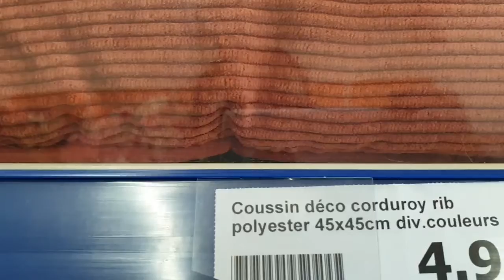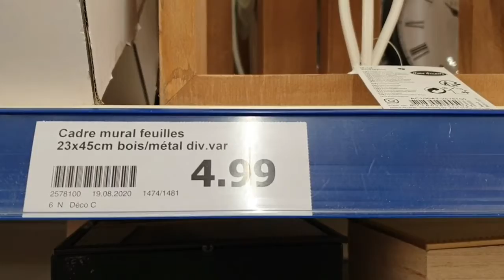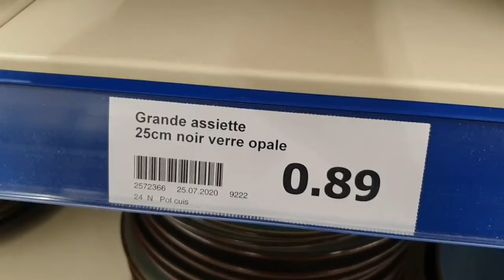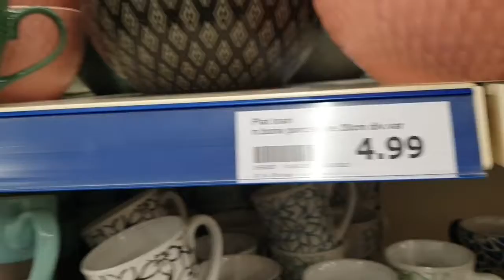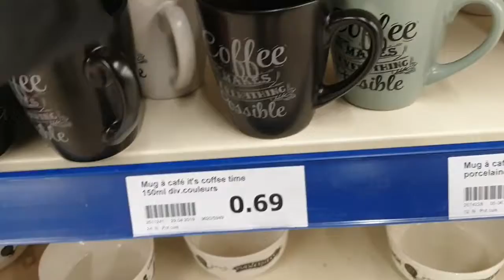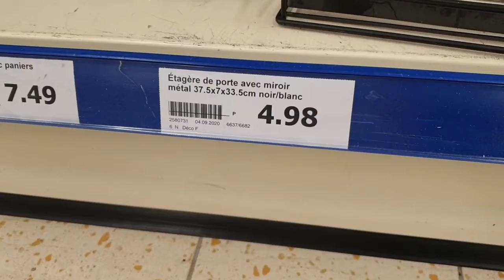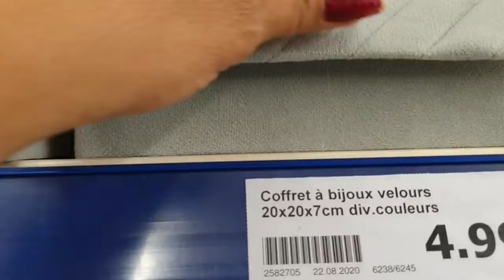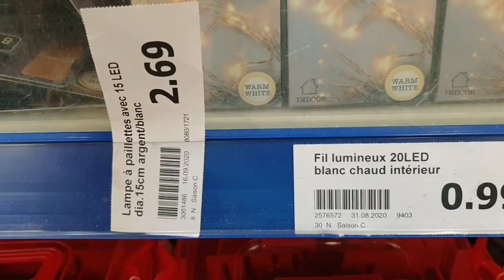ARRIVAGE D'ACTION DU 24 SEPTEMBRE 2020!!